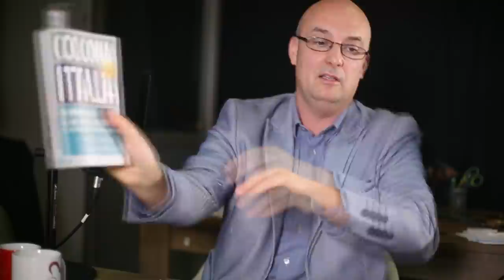Stvaranje straha i stalnog šoka-psihološka igra za uvođenje neofašizma u Evropi! Slobodan Janković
Autor i voditelj Danilo Tvrdišić